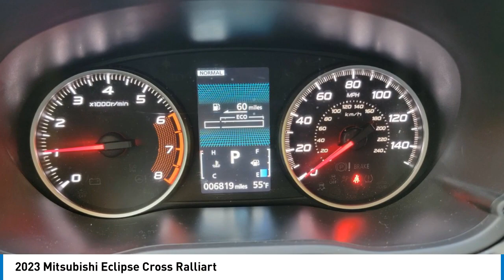2023 Mitsubishi Eclipse Cross PZ035553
2023 Mitsubishi Eclipse Cross Ralliart

LIFETIME WARRANTY, CARFAX 1-OWNER VEHICLE, White Diamond 2023 Mitsubishi Eclipse Cross Ralliart 4WD CVT 1.5L I4 DI Turbocharged DOHC 16V LEV3-ULEV70 152hp ** PRICE INCLUDES OUR COMPLIMENTARY LIFETIME LIMITED WARRANTY, PLUS A 6 MONTH IF IT BREAKS WE FIX IT WARRANTY and A FREE CARFAX vehicle History Report. This Vehicle PASSED OUR MULTI-POINT SAFETY INSPECTION, WE SMART PRICE OUR INVENTORY, OUR BEST PRICE IS UP FRONT- NO NEGOTIATIONS NECESSARY. PLUS, OUR SALES STAFF IS NON-COMMISSIONED. WHICH MEANS, NO PUSHY SALESMAN. IT'S A VERY FRIENDLY ATMOSPHERE. You deserve a No-Bully car buying Experience. RC Hill serving Central Florida over 40 years. Used Cars may not have Second set keys, floor mats, or owner's manual. We will be happy to obtain extra one's for you at our Dealer cost. MARKET PRICE DOES NOT INCLUDE MITSUBISHI CERTIFIED FEE, MUST FINANCE WITH DEALER LENDERS Please review features and Options, dealer not responsible for 3rd party description errors. RC Hill Mitsubishi 1960 S. Woodland Blvd. Start your deal now by texting RCHILL to 21002!